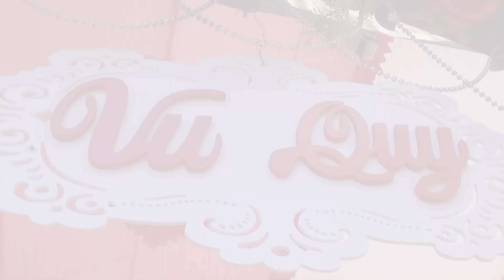wedding trần hên thanh thuy part3